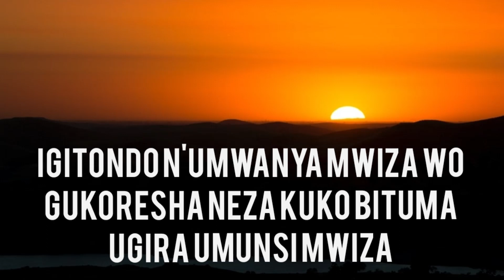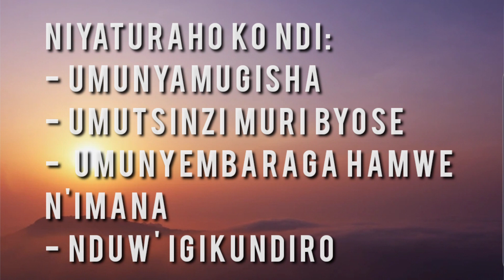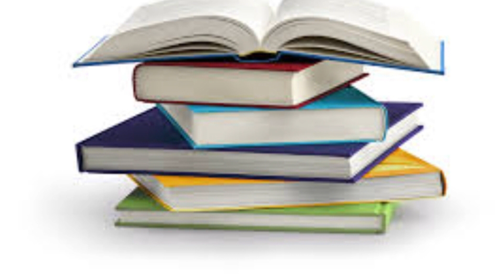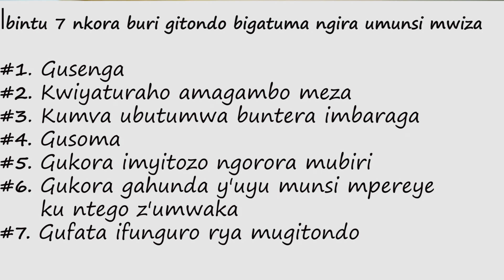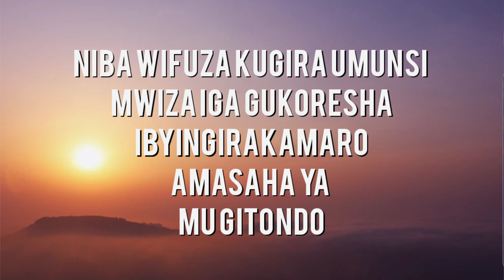Ibintu 7 nkora mu gitondo bigatuma ngira umunsi mwiza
Mbahaye ikaze ku rubuga "Iyungure"

N'urubuga dusangiriraho ubunararibonye butandukanye, amabanga amwe n'amwe twakoresha kugirango tugere ku ntego zacu.

Abashakashatsi bagaragaje ko uko ukoresheje isaha ya mbere ukibyuka bigira ingaruka nziza cyangwa mbi ku musaruro w'umunsi wose.

Ni muri urwo rwego nahizemo gukora ibintu 7 buri gitondo bimfasha gutegure kugira umunsi mwiza kandi utanga umusaruro.

Nawe warebe ibyo wahindura mu buzima bwawe bityo ugakoresha neza amasaha ya nyuma yo kubyuka bikakubashihsa kugir aumunsi mwiza.

Mugire ibihe byiza